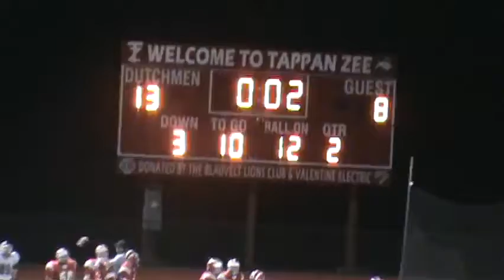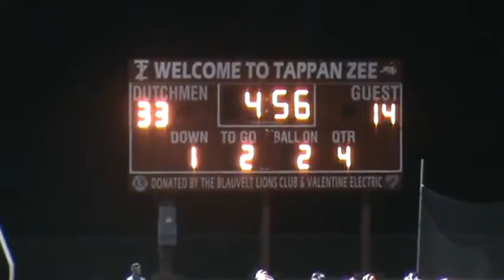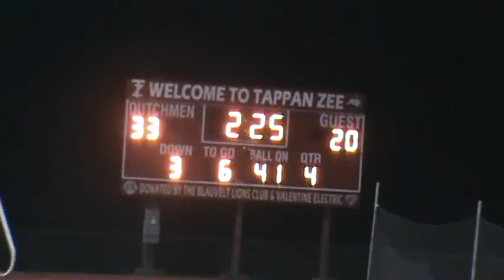Tappan Zee vs Albertus Magnus 10/14/2011